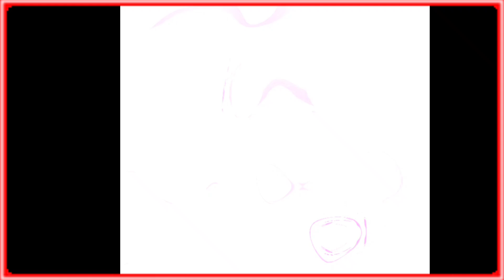Kulfi Rani Chocobar - Teaser | Rohaan Arjun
COMING SOON !! .. A new Version of the famous sambalpuri song "Kulfi Rani Chocobar" by Rohaan Arjun.

Song Credits -
Song : Kulfi Rani Chocobar
Singer : Rohaan Arjun
Lyrics : Rohaan Arjun